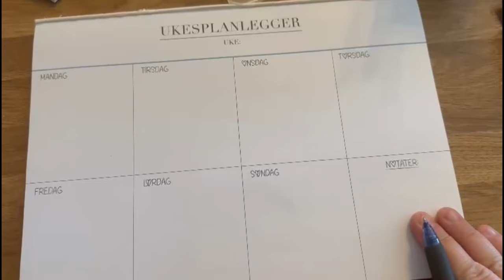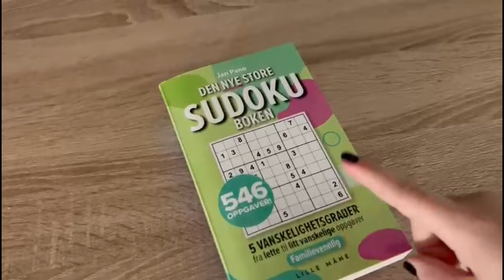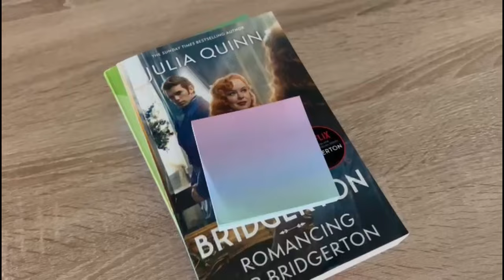23.06.2024 | Ordner litt her hjemme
Takk til medlemmene våre:
Elin, Tia/Nick, Ingrid, Tove, Tove, Silje, Lisa, Sim Salabim, Mona, Pia, Kristine, Maaaarita, Carnius, Niika, TDN, Maia, Malie & Andrea

Vi bruker:
Hovedvideo: